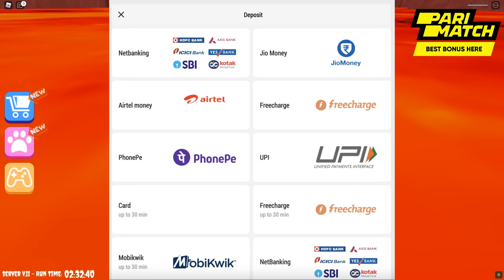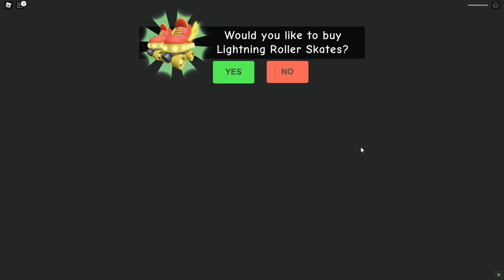HAUNTED JAIL ESCAPE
Register on Parimatch and get your EXCLUSIVE BONUS up to 20000 Rupees

HAUNTED PRISON ESCAPE

Things that help me in Creating good quality Videos
1. Primary Mic
2. Secondary Mic
3. Keyboard
4. Mouse
5. Webcam
6. Headphones
7. Light

Many People ask me how I learn talking, editing, photoshop, recording, gaming, voiceover, and youtube growing skills?
My answer is I learn all my skills on the Skillshare platform. I really changed my and many YouTubers' life by providing 1000's skills
I personally recommend you use this Skillshare.